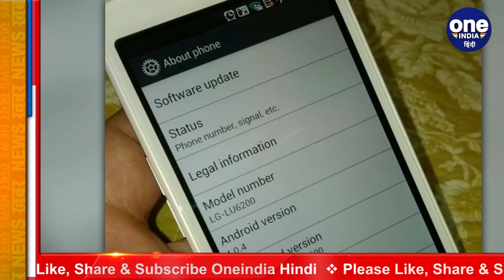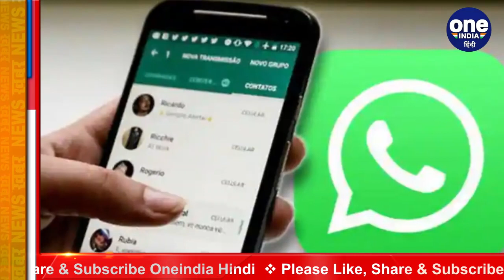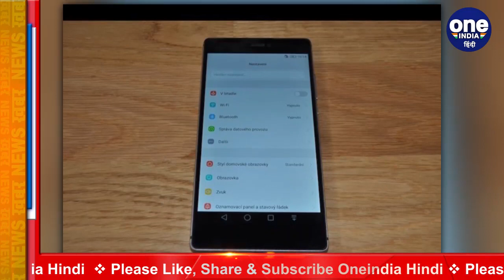WhatsApp यूजर्स को झटका, आउटडेटेड Smartphone पर नहीं चलेगा WhatsApp| वनइंडिया हिंदी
There is bad news for users running WhatsApp on old smartphones. Yes, the popular instant messaging app WhatsApp will not work on the outdated operating system from November 1.

पुराने Smarphone पर WhatsApp चलाने वाले यूजर्स के लिए बुरी खबर है। जी हां पॉपुलर इंस्टेंट मैसेजिंग ऐप WhatsApp 1 नवंबर  से  आउटडेटेड ऑपरेटिंग सिस्टम पर काम नहीं करेगा।